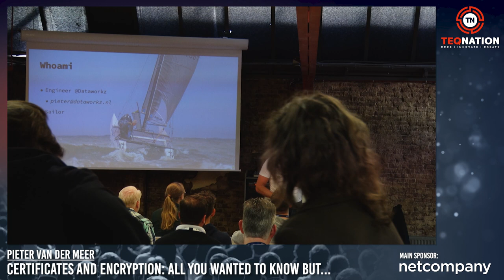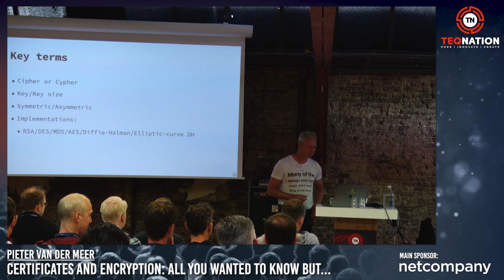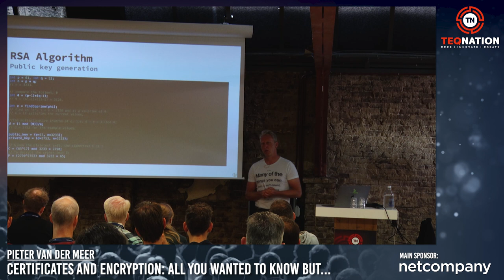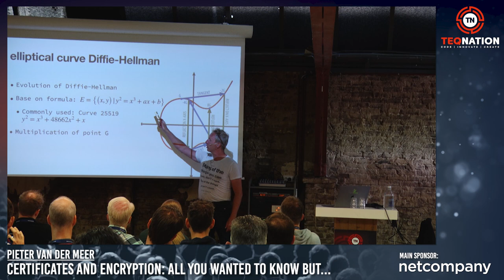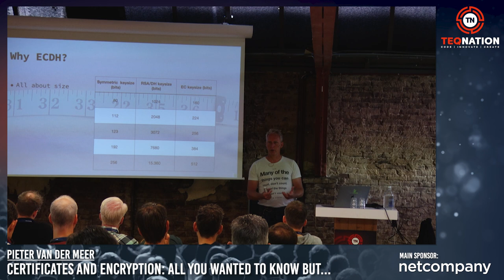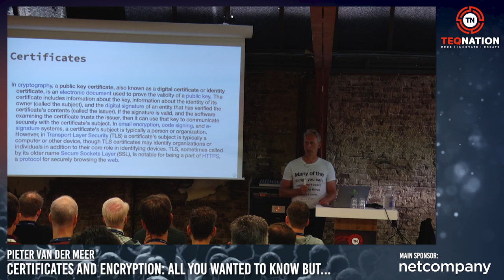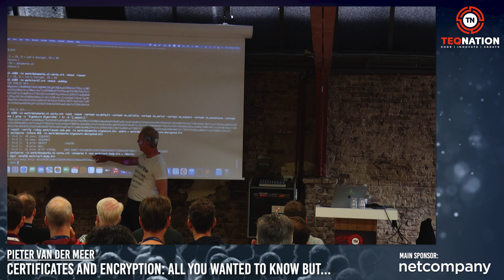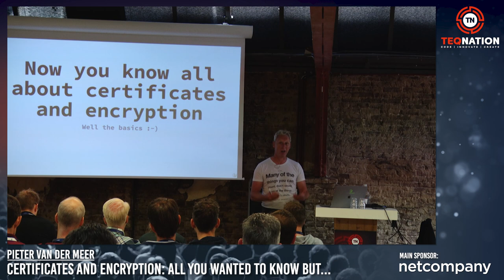TEQnation 2022: Pieter van der Meer - Certificates and encryption; All you need to know, but...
Certificates are everywhere: in between; on the server; and even on your own devices. Even the people who don't know what a certificate is, still look for the lock in the address bar. And if they don't, they should. For people working with certificates daily, "Zero Trust" is something that is a standard that has been around since TLS 1.0, not a new buzzword.

When explaining to someone what that lock in the address bar actually means is something you probably need to be working with certificates daily, just to know what that lock actually portrays. For getting from a simple unsecured http connection to a https connections using a certificate that is not self signed used to be a lot harder than it is now. Or is it?

Do you know the difference between TLS and SSL, http and https or even mTLS. Not to mention async vs sync encryption with RSA, DES? If yes no need to join this talk, all others are invited to explore the wonderful world of security and encryption.
This talk takes you down the rabbit hole of encryption and certificates and how they are connected with each other.
At the end of the talk you will understand the terms, CER, DER, CRT, PEM, Certificates, CA, Root CA, TLS, SSL and even mTLS and be able to join the discussion at work related to certificates and a bit more.